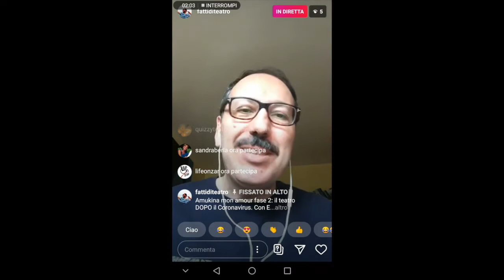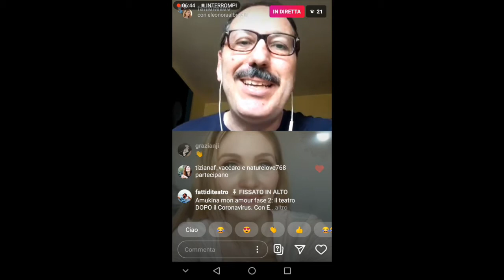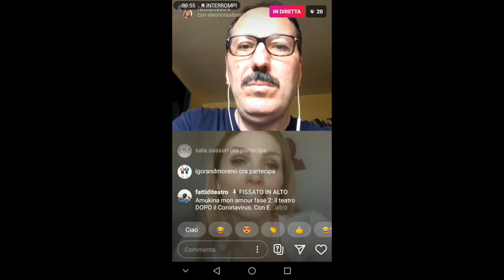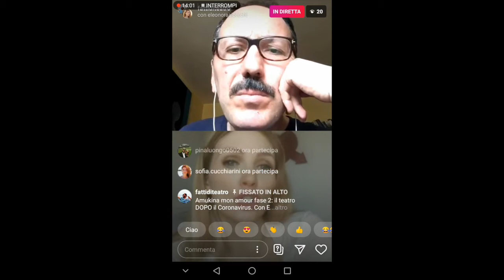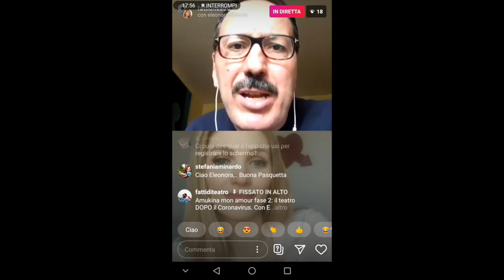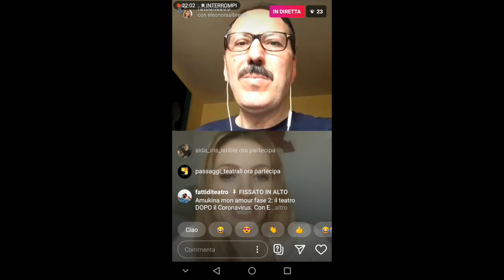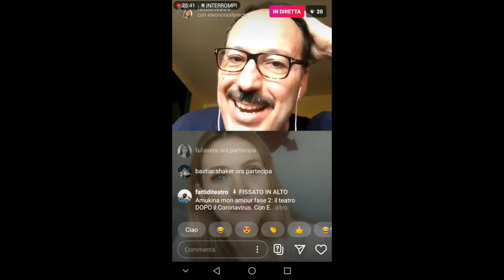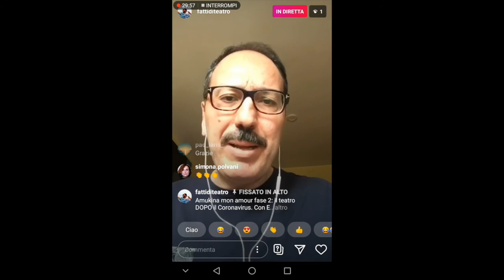Eleonora Albrecht. Amukina mon amour 13/4/2020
Amukina mon amour
fase due: il teatro DOPO il Coronavirus
con Eleonora Albrecht